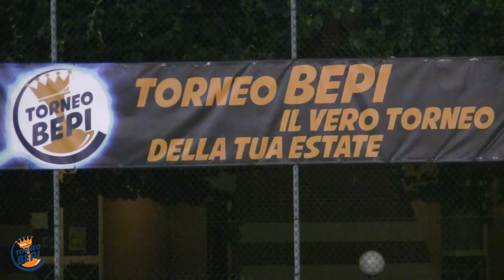Torneo BEPI16 - Premiazione Squadre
Riviviamo le premiazioni del torneo BEPI16.
Premiamo i giocatori e le squadre che maggiormente si sono distinti.
Ringraziamo anche le nostre ragazze Anna e Giulia, che hanno reso più dolce questo momento.